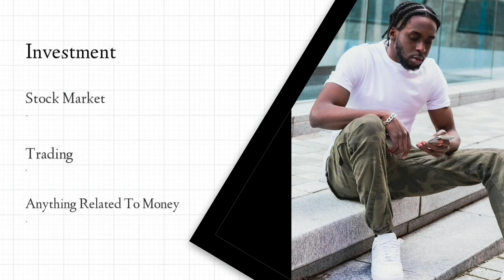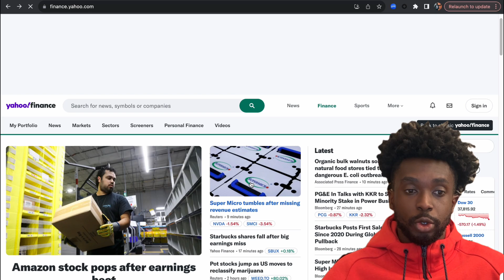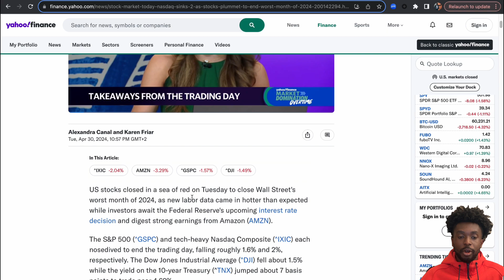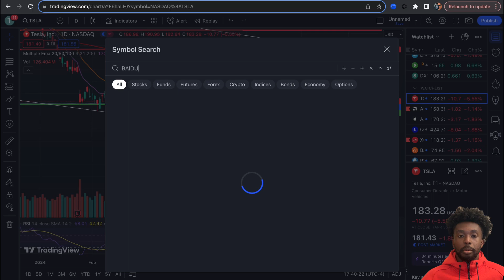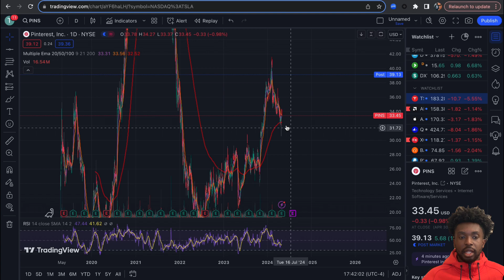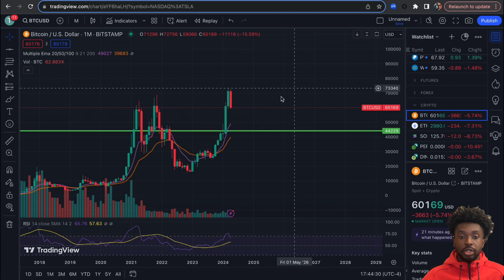MARKETS TANKING & MAY STOCKS TO WATCH (stocks trading options)